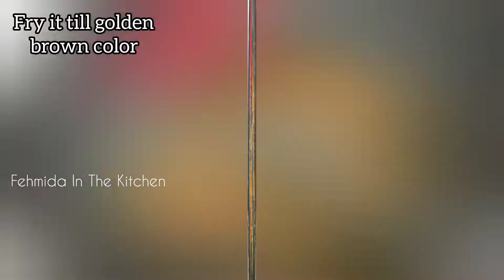Instant Bread Gulab Jamun 🍞❤| How To Make Bread Gulab Jamun | ब्रेड गुलाब जामुन बनाने की विधी | FITK